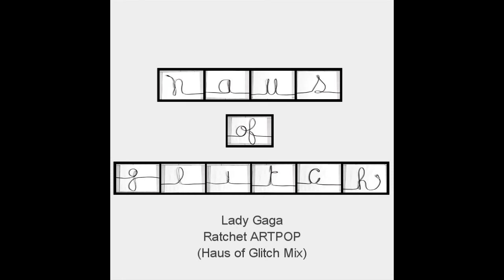Lady Gaga - Ratchet ARTPOP (Haus of Glitch Mix)